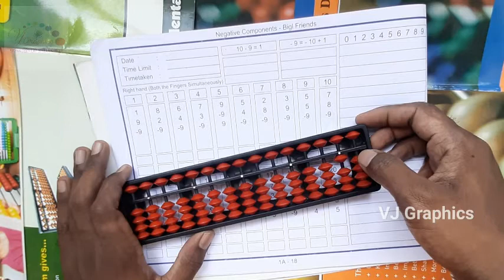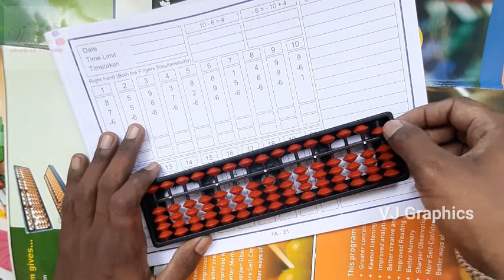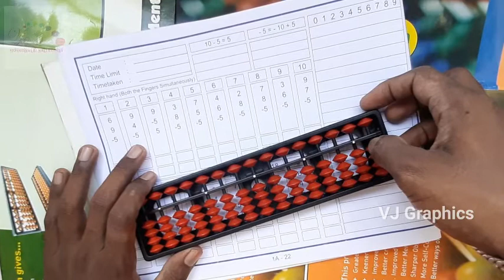Learn Abacus in Tamil 6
வணக்கம் இந்த வீடியோவில் அபாகஸ் பற்றி நான் அறிந்ததை அனைவருக்கும் எளிமையாக புரியும்படி சொல்லியுள்ளேன் இந்த வீடியோ குழந்தைகளுக்கானது அல்ல அபாகஸ் ஆசிரியராக முயறிச்சி செய்பவர்களுக்கான வீடியோ இது.

அபாகஸ் கணிதத்தை அனைவருக்கும் கொண்டு சேர்பதற்க்காக மிகவும் சுலபமாக அபாகஸ் ஆசிரியர்களுக்கனான பயிற்சியை கொடுத்துள்ளேன் அணைத்து வீடியோக்களையும் பொறுமையாக பாருங்கள் தவறாமல் உங்கள் கருத்துக்களை பதிவு செய்யுங்கள் நன்றி!